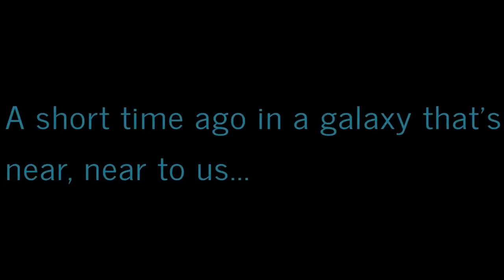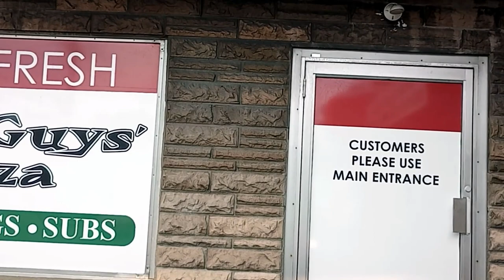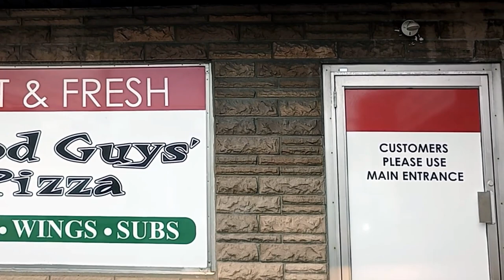Virtually Exploring Western New York: A Ride-Along Adventures! 🚦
This RideAlong I take you to my gym and to a local pizza spot to get dinner, then of course back to my parents home. Also sorry this was late...REALLY late, I think my laptop is dying, plus its have issue rendering too. This ride along should have been for Thursday August 17th, 2023.